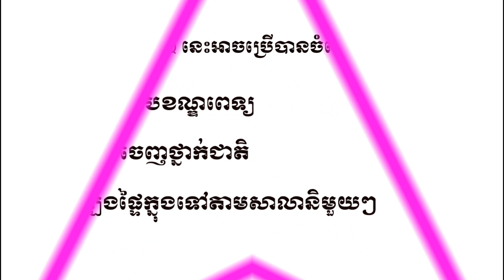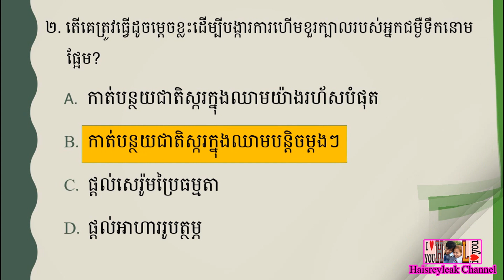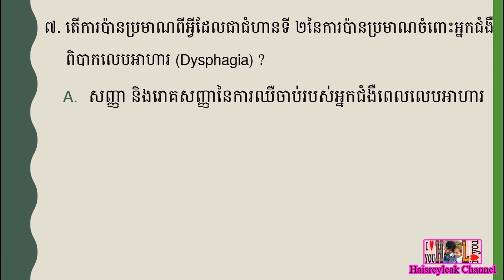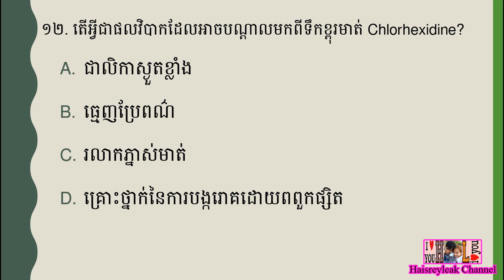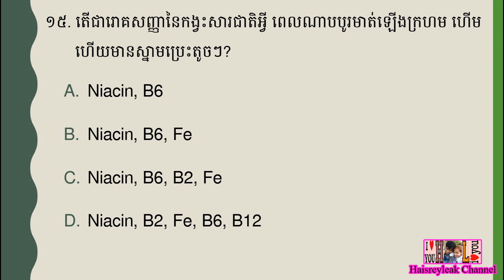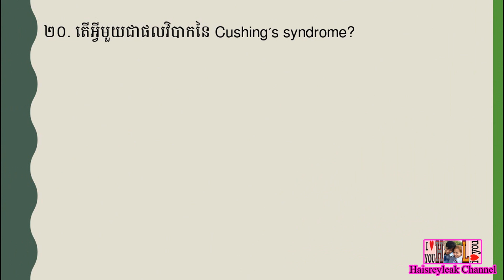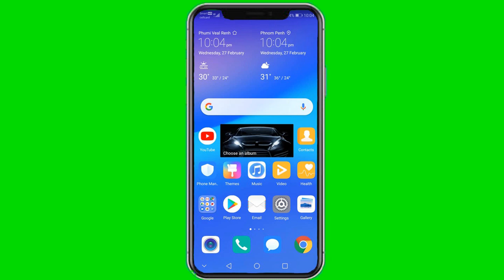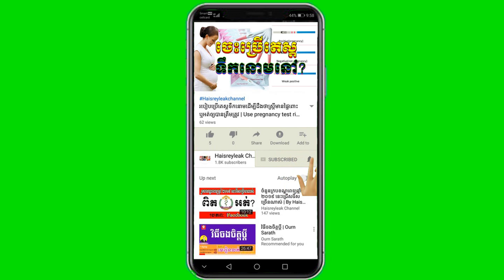សំណួរ ~ ចម្លើយ MCQ ប្រឡងក្របខណ្ឌពេទ្យឆ្នាំ ២០១៩ | ភាគទី៤១ | ផ្នែក បរិញ្ញាបត្ររង គិលានុបដ្ឋាក (ADN)